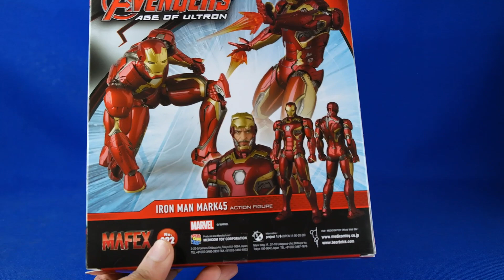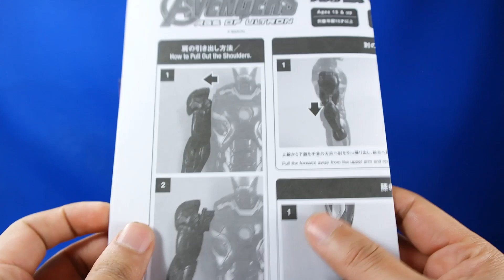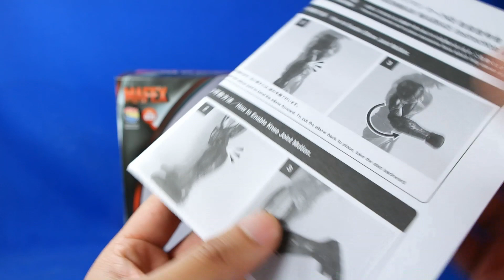Review Iron Man Mark 45 Mafex No. 022 Movie Avengers Action Figure Medicom Toy Revision Español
Video reseña de la figura de accion de Iron Man Mark 45 no. 022 hecha por Medicom Toy bajo su linea Mafex. Version de la pelicula The Avengers Age of Ultron.

review
analisis
revision
reseña
unboxing
iron man
iron man mar 45
mafex
medicom
medicom toy
Avengers
Age of Ultron
movie
pelicula
action figure
figure
figura
español
revision
analisis
figura de accion
muñeco
figura
photo
gallery